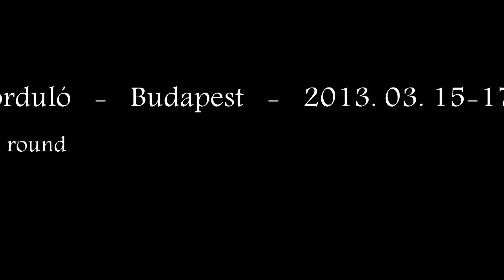17 Magyar Csocsó Bajnokság 3 ford Nyílt páros vigasz 9-12th Detre-Tálai vs Grosics-Dusa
17 Magyar Csocsó Bajnokság (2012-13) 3. forduló Nyílt páros vigaszág 9-12th Detre Dávid - Tálai Gergely vs Grosics Ákos - Dusa Dániel